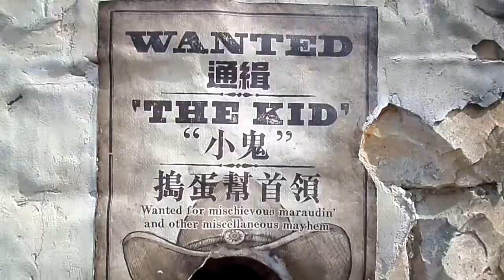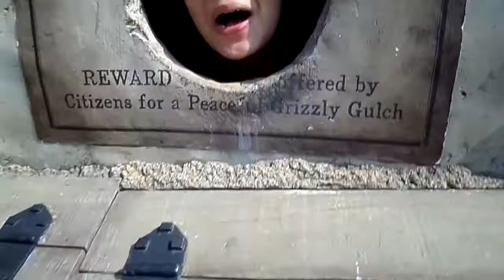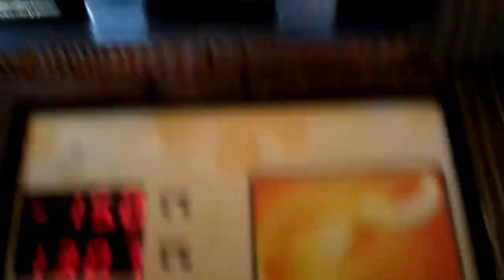Prancing around in the streets of Hong Kong || VLOG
plZ leik diS

i nearly had i heart attack when i lost some of the footage but i managed to retrieve it back, phew! enjoy!!!1!1! although this is a horrible vlog ps soooo sorry for the lousy and shaky footage